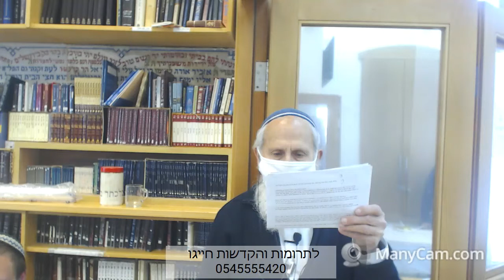משל ונמשל | חינוך- בכפיה או בחופש? - הרב שלמה אבינר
תאריך: כט' ניסן תשפ"א